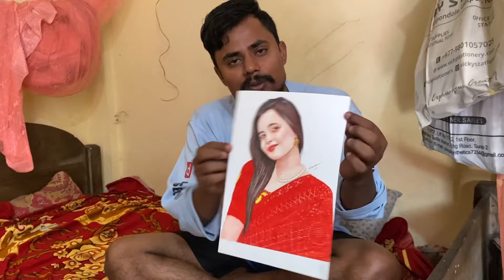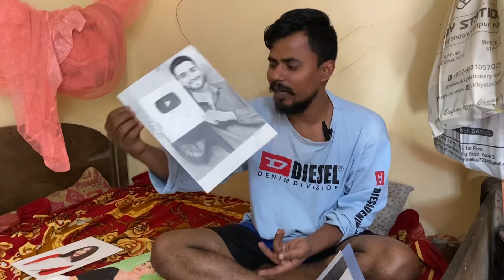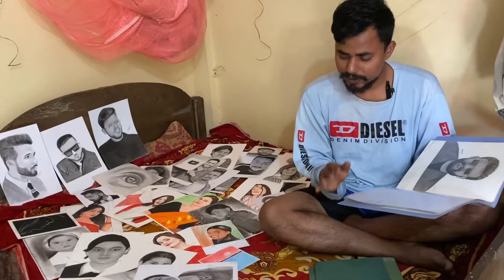Kya Hum KVi Sauravjoshi Bạn Skte He